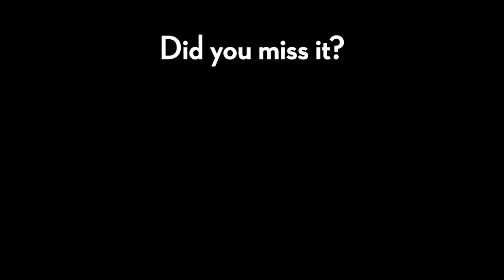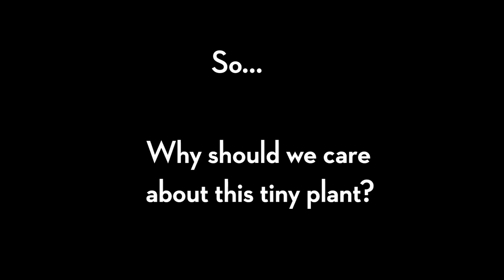White Sedge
What does it take to protect an endangered species? Watch here to learn about how — and why — Sonoma Land Trust is taking care of the endangered plant species, white sedge.